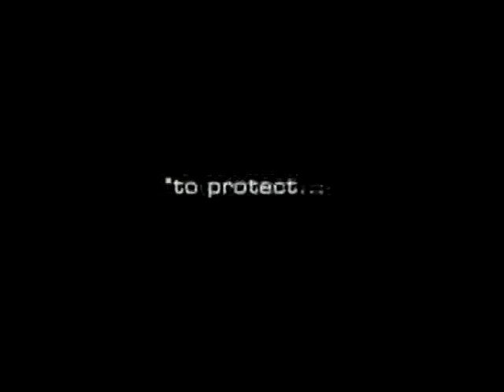NFL 2004 week 14 NYJ - PIS dec 12 part 3 Full Game